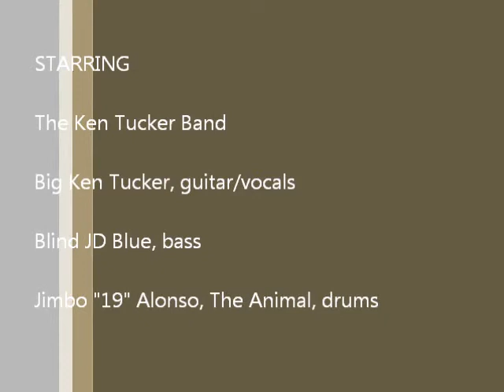"Coal Shed," with The Ken Tucker Band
The Ken Tucker Band performs its hit song, "Coal Shed," from its CD, "Juke Joint Serenade."